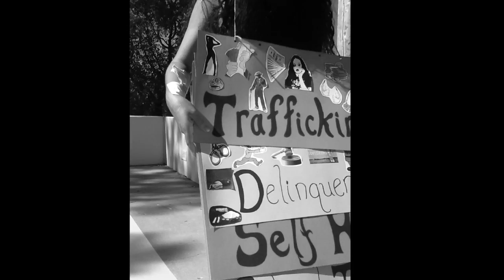Ignacio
This video is about Ignacio